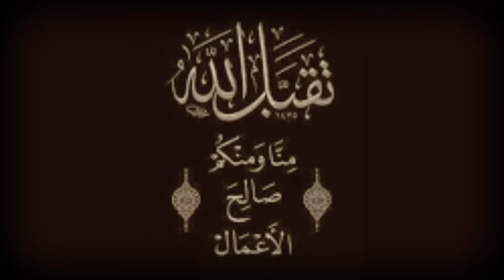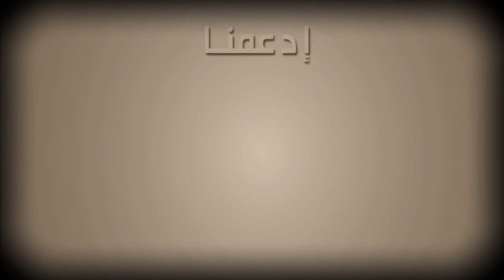بسّام جرّار قانون حماية الأسرة نظرات نقدية الحلقة الثالثة3 5 1 12 2020م